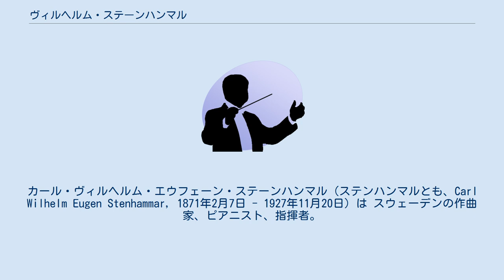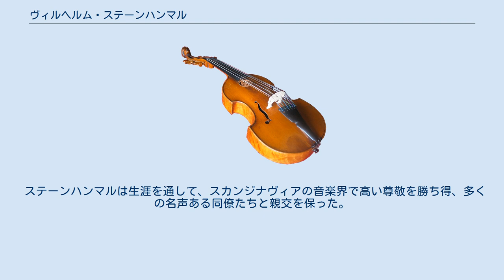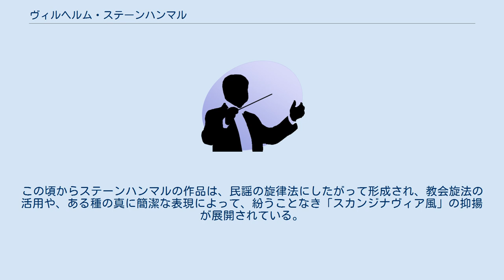ヴィルヘルム・ステーンハンマル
カール・ヴィルヘルム・エウフェーン・ステーンハンマル（ステンハンマルとも、Carl Wilhelm Eugen Stenhammar, 1871年2月7日 - 1927年11月20日）は スウェーデンの作曲家、ピアニスト、指揮者。
 1887年から1892年までストックホルムでピアノ・オルガン・作曲を学び、1892年春にピアニストとしてデビュー。
同年秋から翌年まで、ベルリンにピアノ留学。
この頃からステーンハンマルは、コンサート・ピアニストとして、熱心かつ積極的に活動を行う。
とりわけ、作曲家・ヴァイオリニストトール・アウリンとのデュオや、アウリン弦楽四重奏団との共演に熱意を寄せた。
 1897年秋に、初めて指揮者として公開演奏に乗り出し、これ以降、作曲活動を別とすれば、指揮が生涯の長きにわたって活動の中心を占めた。
1900年か1901年にストックホルム王室歌劇場の楽長に就任。
1906年または1907年から 1922年までの間、エーテボリ交響楽団（スウェーデン初のプロの常勤オーケストラ）の首席指揮者を務め、多くの同時代のスカンジナヴィアの音楽を上演した。
1923年から1925年まで、再びストックホルム王室歌劇場の楽長に復帰。
 1909年に短期間、ウプサラ大学の音楽監督を務めたが、翌年この職務をアルヴェーンに引き継いでいる。
 ステーンハンマルは生涯を通して、スカンジナヴィアの音楽界で高い尊敬を勝ち得、多くの名声ある同僚たちと親交を保った。
1916年にイェーテボリ大学より名誉博士の学位を受けた。
 ステーンハンマルは、スウェーデンの最も重要な作曲家の一人である。
同世代のアルヴェーンとともに、ベルワルド以降の最も重要な交響曲作家でもある。
 ステーンハンマルは、様式的に見て後期ロマン派音楽の作曲家である。
当初は、完全にベートーヴェン、ワーグナー、ブルックナー、ブラームスらに影響されて、力強さと激しい情感を伝える重厚な作品を書いた。
しかしながら、友人のニールセンやシベリウスの手引きで、そのような美学を疑うようになり、新ドイツ楽派から徐々に背を向けた。
 1910年を境にステーンハンマルは、新しい理想を成熟させ、それ以降は、「北欧風」の抑揚を目標に掲げ、効果なしでも成り立つような、「透明で飾り気ない」音楽を作曲しようとした。
この頃からステーンハンマルの作品は、民謡の旋律法にしたがって形成され、教会旋法の活用や、ある種の真に簡潔な表現によって、紛うことなき「スカンジナヴィア風」の抑揚が展開されている。
それにもかかわらず、高度な作曲技法は、わけても明白なポリフォニーが表現に加味されることによっても明らかである。
この新しい様式の典型的な作品が、ドーリア旋法を用いた『交響曲第2番』にほかならない。